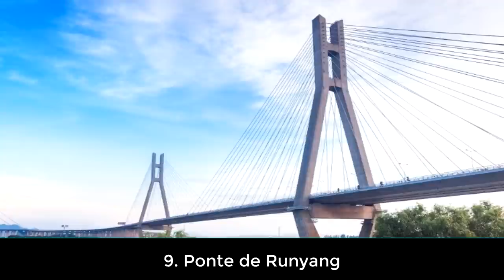🔴 AS MAIORES PONTES DO MUNDO !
DESCUBRA QUAIS SÃO AS 12 MAIORES PONTES DO MUNDO